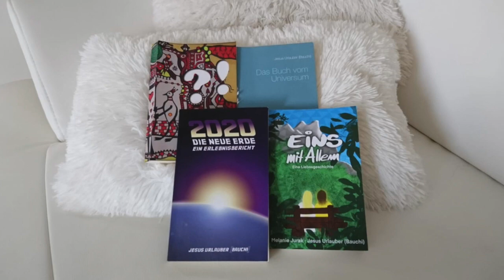SPALTEREI!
Vielleicht hat das alles ja sogar was gutes?
Um das zu sehen, muss man einfach nur ein wenig den Blickwinkel ändern, wie immer..